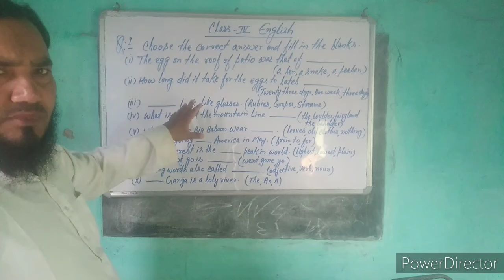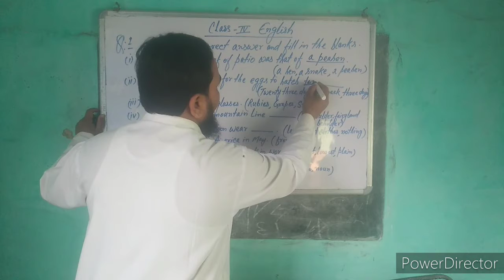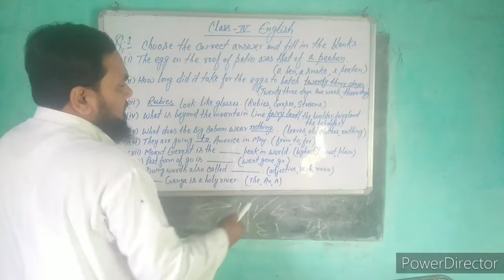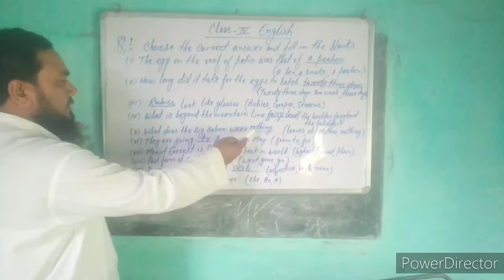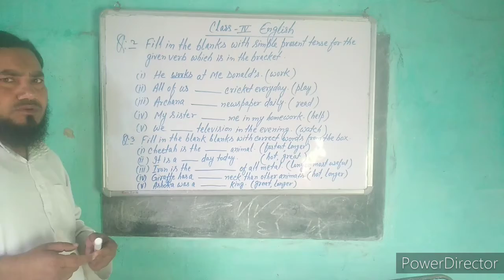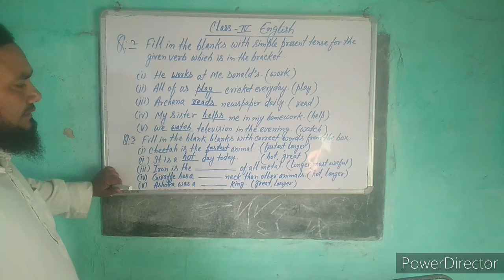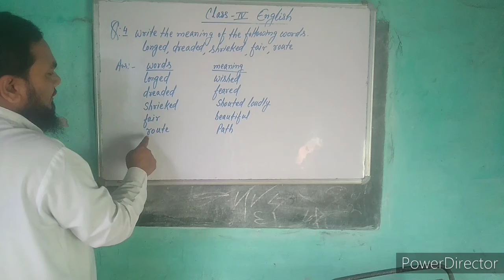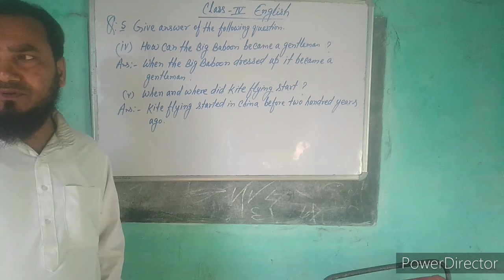Class 4 English ( Sample paper)